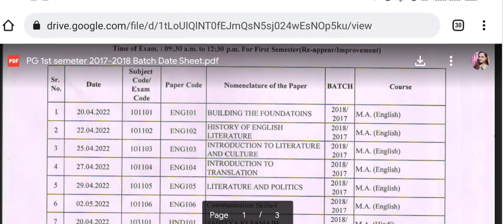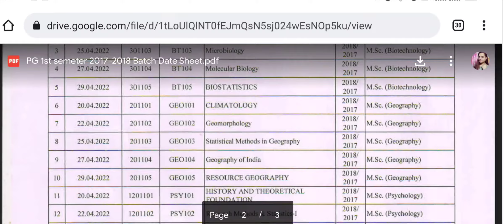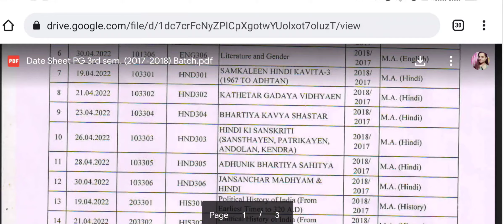CBLU PG 1st-3rd sem Date Sheet || CBLU New Date Sheet